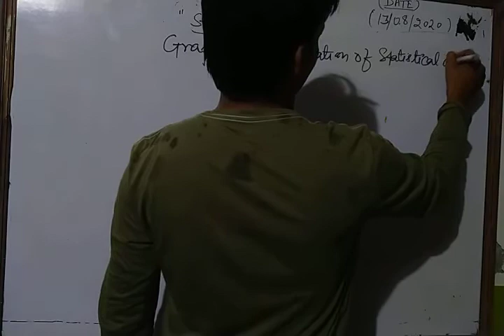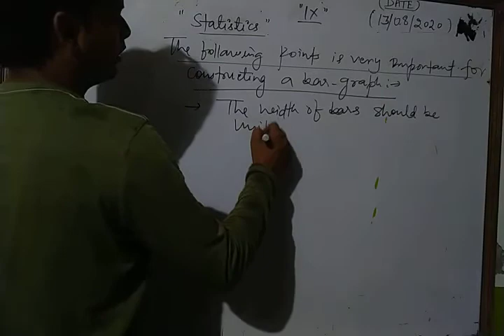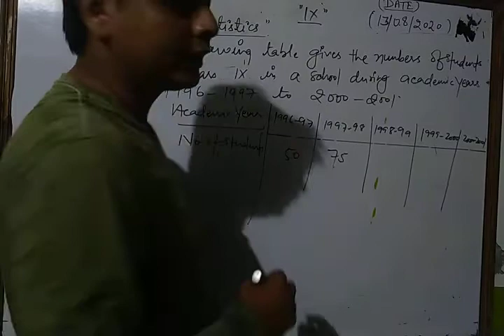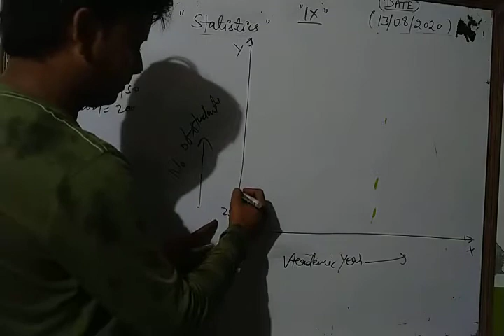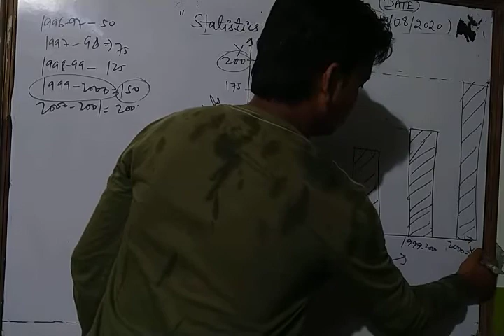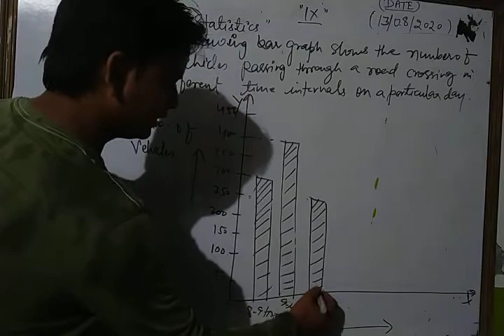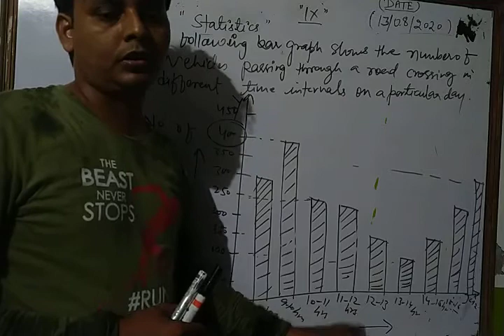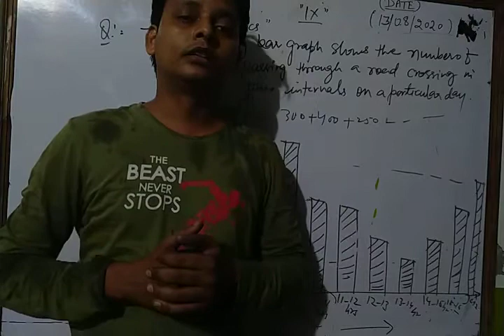Class IX Maths 13 08 2020 by Mr Sarfraz Ahmadnew